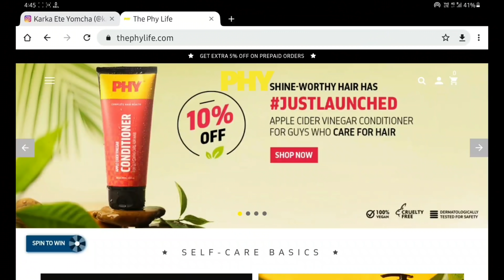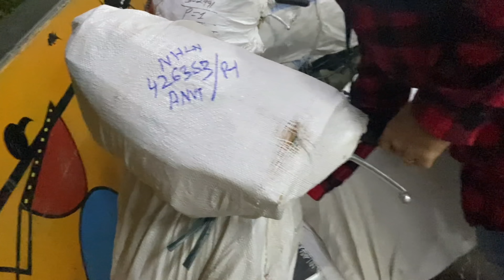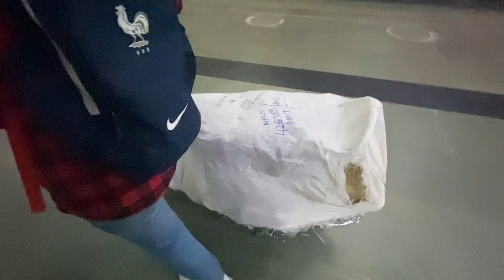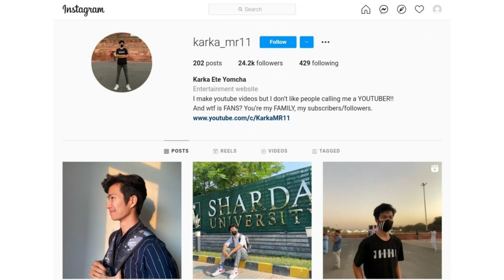Never going to visit Sarojini Nagar market again 😓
Order Phy diwali gift pack

2 Song: InRp - Ocean Blue

I edit my videos on my tablet using the application PowerDirector